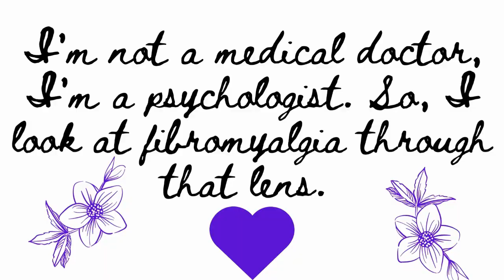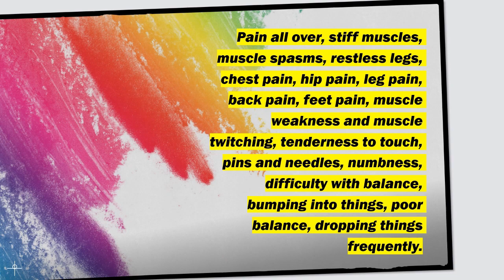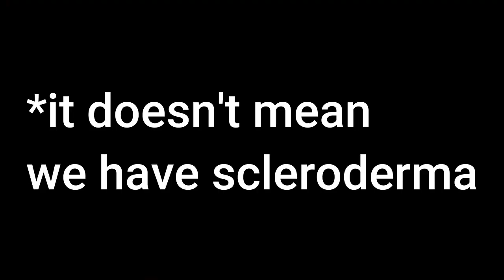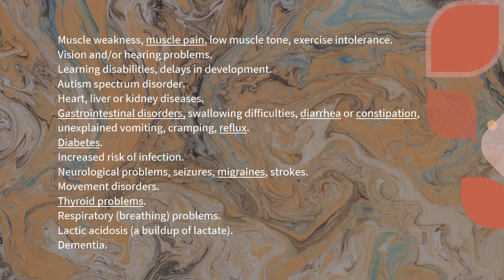Mitochondria dysfunction and symptoms in fibromyalgia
Life exists because of mitochondria. They generate energy in our cells and all cells need it. ATP is made through an oxygenation process and provides energy within the cell. Mitochondria have their own DNA called mtDNA. We need healthy mitochondria to be healthy. This video explains what may be happening in fibromyalgia patients due to mitochondria dysfunction. Studies, symptoms, testing, and treatments are discussed. Have a blessed day!
0:00 About this video
2:37 Mitochondria
4:06 An unhealthy system
5:42 Studies
8:24 2023 study
10:17 Mitochondrial dysfunction
11:56 Symptoms of mitochondrial dysfunction
12:43 Testing to determine our health.
13:37 Treatments
14:26 Questions? Gentle hugs and support. Love you! Outtakes.